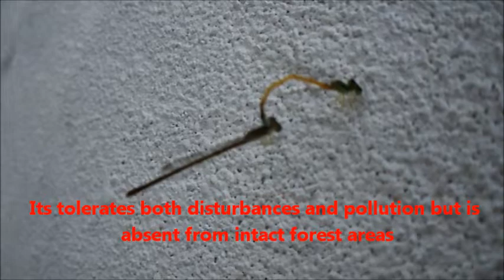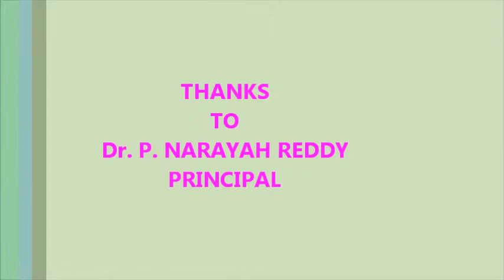DAMSELFLY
Damsalflies mating Behaviour
Ischnura senegalensis
(Rambur, 1842)
This species similar to dragonflies, disturbed open habitats such as ponds and wetland with slow flowing water. It is a ferocious killer and does not hesitate to take on prey as large as itself. It also exhibits cannibalism
Damselflies are similar to dragonflies, but the adults can be distinguished by the fact that the wings of most damselflies are held along, and parallel to, the body when at rest. Furthermore, the hindwing of the damselfly is essentially similar to the forewing, while the hindwing of the dragonfly broadens near the base. Damselflies are also usually smaller than dragonflies and weaker fliers in comparison, and their eyes are separated.
Asst. Professor
Govt. Degree College
Jammikunta, Karimnagar (Dt) A.P. India.